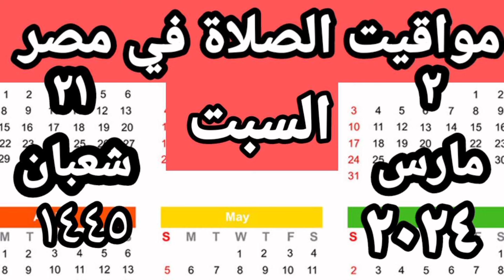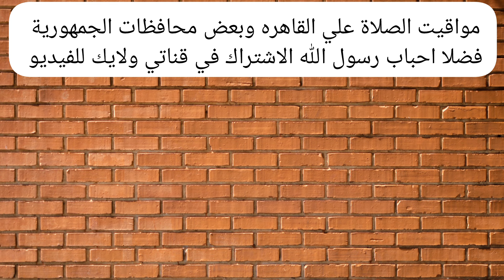مواقيت الصلاة في مصر اليوم السبت ٢٠٢٤/٣/٢/مواقيت الصلاة علي القاهره اليوم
مواقيت الصلاة القاهره اليوم السبت ٢٠٢٤/٣/٢/
قناتي انا وحياتي
مواقيت الصلاة في مصر اليوم الجمعه ٢٠٢٤/٣/١

رابط قناتي علي اليوتيوب
صفحتي على الفيس بوك
مدونتي الشخصيه علي الفيس بوك